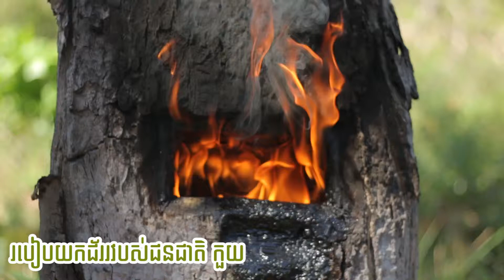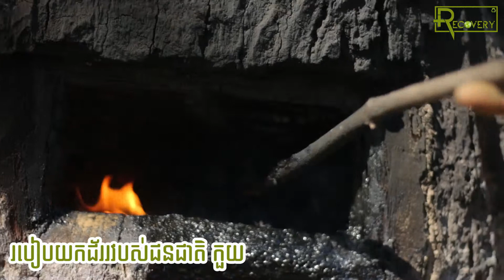How To Get Resin​ Tree (Oil) របៀបយកជ័ររបស់ជនជាតិកួយ